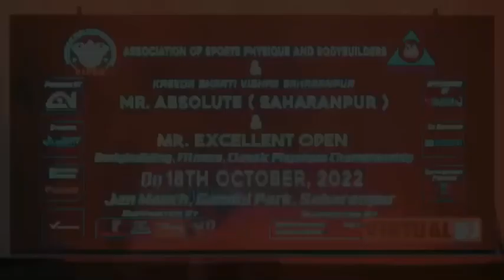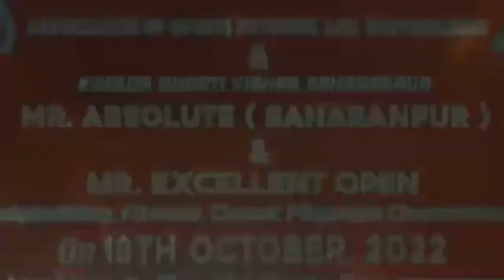Full Contest Video Absolute & Excellent Mr. SAHARANPUR & OPEN bodybuilding Championship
Complete video of Famous Mr. Absolute SAHARANPUR & Mr. Excellent Open Bodybuilding Fitness & Classic Physique 2022
Organised By : Suhail Rana
Association of sports physique and Bodybuilders